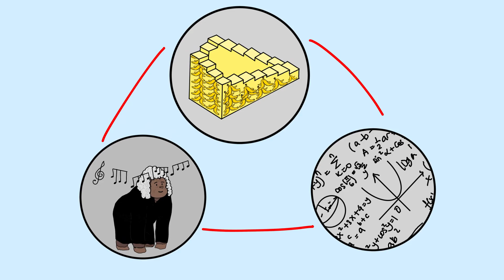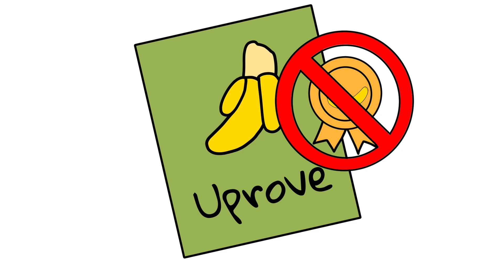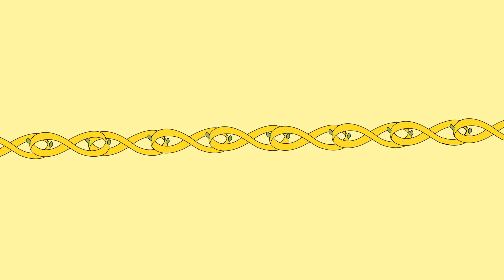Gödel, Escher, Bach: An Eternal Golden Braid Explained with Bananas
Inspired by brother Ape Primate Economics

"If life can grow out of the formal chemical substrate of the cell, if consciousness can emerge out of a formal system of firing neurons, then so too will computers attain human intelligence."

Chapters

00:00 - Douglas Hofstadter | An Eternal Golden Braid
00:51 - Bach | Escher | Gödel
01:46 - MU puzzle
03:11 - Gödel
03:30 - Escher
04:26 - Bach
05:21 - Consciousness | Brain Loop
06:12 - Escaping Infinite Loops
08:27 - The Ultimate Paradox
09:02 - The Eternal Braid
09:28 - Summary
09:41 - Thank You

Gödel, Escher, Bach: An Eternal Golden Braid by Douglas Hofstadter